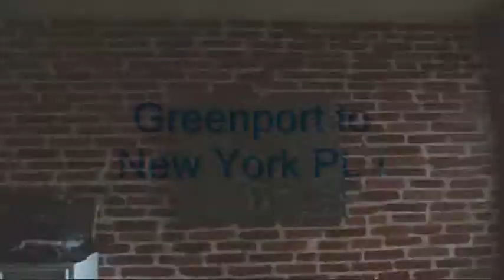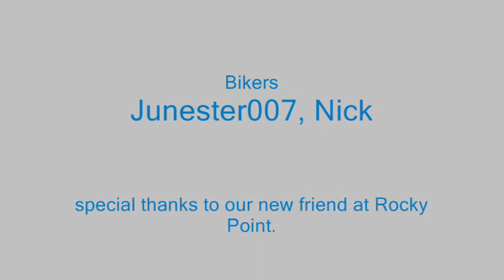Green Port Long Island to New York city Pt. I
Junester and Nick rides the train to Green Port, Long Island, and ride back to New York with a night over at Rocky Point.